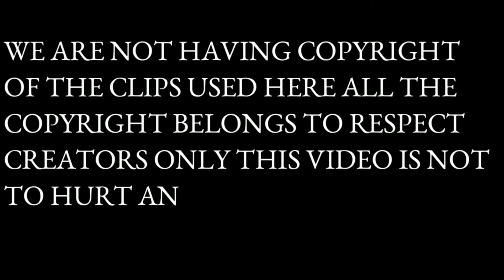Guardians of the Galaxy Vol. 3 Thug Life | G.O.T.G Vol. 3 Hindi | YTTRENDS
This video is all about the funny and thug life Moments of guardians of the galaxy volume 3. I have used multiple thug life and funny moments of rocket raccoon. I jave also used some memes and my voice over to make the video funny and interesting. Hope you guys enjoy the video.